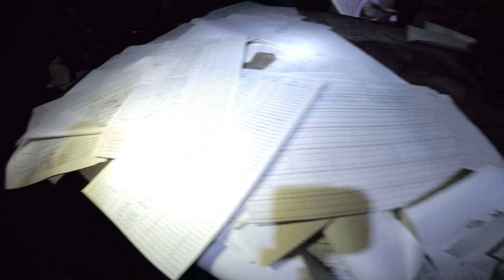Abandoned Industrial Park - PA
Just a bit of exploring of one of my favorite places with a few friends.